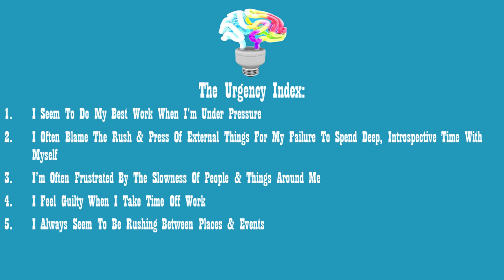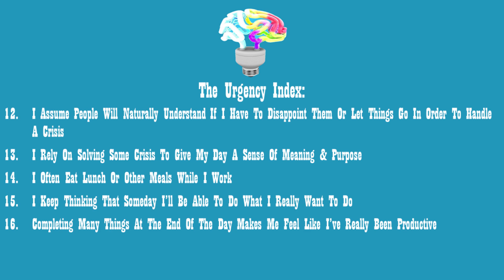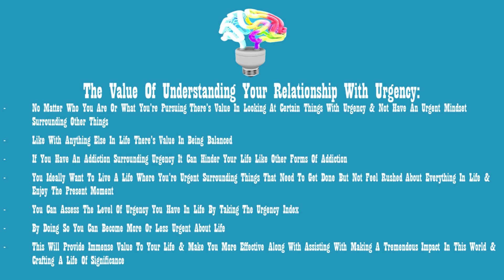Understanding Your Relationship With Urgency #307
Do you know how much you live with urgency in life?

Today Riley goes through the urgency index to assist you in assessing your relationship with urgency discussed by Stephen Covey in First Things First. He explains how everyone handles life and various aspects of life with different levels of urgency, elaborates on how you can be an urgency addict and how it can harm your life, shares the importance of having awareness surrounding your relationship with urgency, goes through the urgency index, and more.

Riley hopes you found value in this episode that will propel some aspect of your life. Sign up for CrowdQuestion free and follow The Moore You Know Podcast to ask Riley questions surrounding what was discussed.